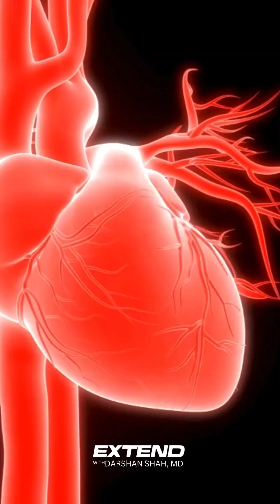The Dolphin Discovery Changing Human Health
Many people hear “essential fatty acid” and think of omega-3s, but a different molecule is reshaping the science of metabolic and cardiovascular health. Research on Navy dolphins first showed that higher C15 levels improved anemia, stabilized fragile cells, and lowered inflammation. Soon after, large human cohort studies revealed the same pattern: higher C15 levels correlate with lower risk of type 2 diabetes, coronary heart disease, and heart failure.

C15 does far more than act as a dietary fat. It activates PPARs, supports AMPK, inhibits mTOR, and strengthens cell membranes, the same longevity pathways targeted in advanced metabolic therapies. These mechanisms help protect mitochondria, regulate inflammation, and stabilize cellular signaling long before disease appears.

In the latest episode of EXTEND, we sat down with Dr. Stephanie Venn-Watson to unpack how a discovery in dolphins became one of the most important findings in essential fatty acids and human longevity.

Episode 116: Dr. Stephanie Venn-Watson: The New Essential Fatty Acid
🎧 Comment “EP116” and I’ll send you the episode link.